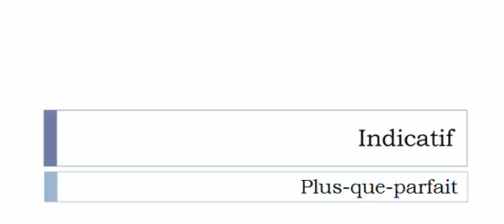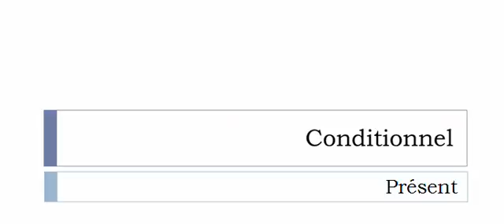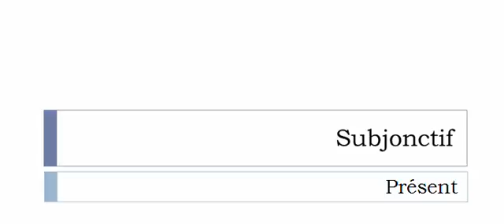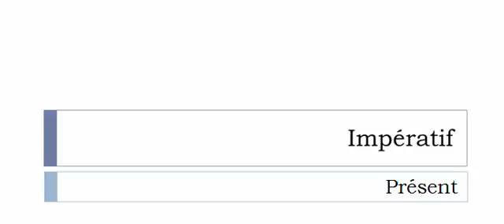Conjugate French verb # Brillanter = Brillanter